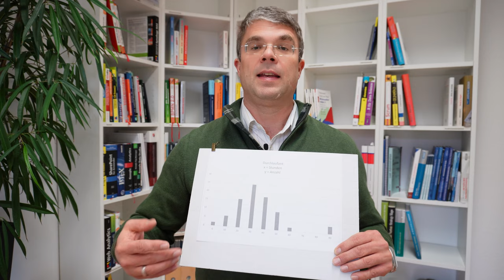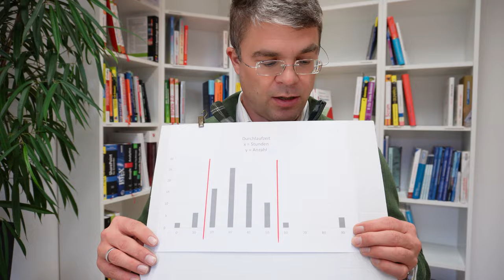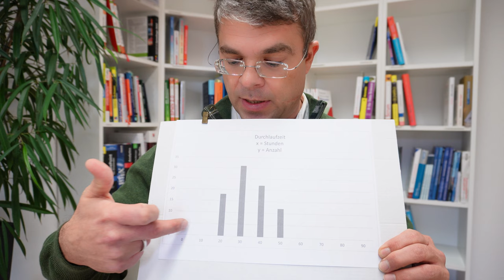Prozess KPI und Prozessmanagement KPI einfach erklärt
👉 Blogbeitrag:

Prozess-KPI und Prozessmanagement-KPI sind wichtige Instrumente, um die Leistung und Qualität von Geschäftsprozessen zu messen und zu verbessern. In diesem Video erfahren Sie, was KPIs sind, wie sie definiert und angewendet werden können, und welche Vorteile sie für Ihr Unternehmen bringen.
Prozess-KPIs sind speziell auf die Ziele und Anforderungen eines bestimmten Geschäftsprozesses ausgerichtet. Sie zeigen, wie gut der Prozess funktioniert, wie effektiv und effizient er ist, und welche Ergebnisse er liefert. Prozess-KPIs können sowohl für einzelne Prozessschritte als auch für den gesamten Prozess definiert werden. Sie helfen dabei, die Prozessqualität zu überwachen, Probleme zu erkennen, Verbesserungsmaßnahmen zu ergreifen und deren Wirksamkeit zu prüfen.
Prozessmanagement-KPIs sind Kennzahlen, die die Leistung des gesamten Prozessmanagementsystems eines Unternehmens abbilden.
Prozessmanagement-KPIs helfen dabei, die Prozessreife und -kultur eines Unternehmens zu bewerten, Benchmarks zu setzen, Best Practices zu identifizieren und kontinuierlich zu lernen.

🚩 ▬ Inhaltsübersicht ▬▬▬▬▬▬▬▬▬▬▬▬ 🚩
00:00 Start
01:01 Volumen und Anzahl
02:41  Durchlaufzeit
04:07 Mehr Verständnis mit dem Histogramm
06:17 Fehler und Fehlerrate
09:44 Unterschied von Modell und Objekt
10:50 Beispiele für KPI auf Modellebene
12:00 Beispiele für KPI auf Objektebene
12:36 Prozessrepository